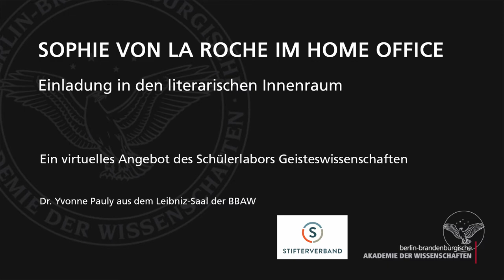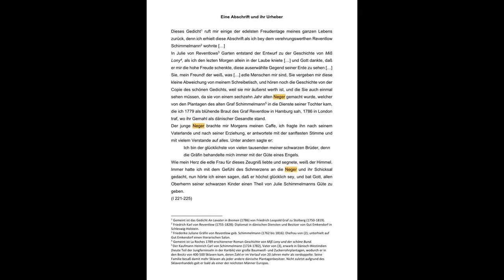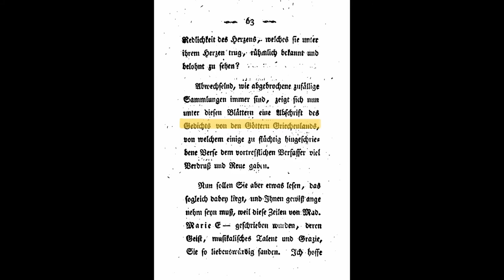Sophie von La Roche im Home Office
Sophie von La Roche im Home Office – Einladung in den literarischen Innenraum

Ein virtuelles Angebot des Schülerlabors Geisteswissenschaften

Mit dem Schülerlabor Geisteswissenschaften der Berlin-Brandenburgischen Akademie der Wissenschaften erhält erstmals ein geisteswissenschaftliches Projekt einen Preis des Bundesverbands LernortLabor (LeLa). Seit 2004 bündelt dieses Netzwerk die Interessen rund 400 außerschulischer Lernorte in Deutschland, die weitaus überwiegende Mehrheit aus den sog. MINT-Fächern. Das Schülerlabor Geisteswissenschaften wurde ausgezeichnet mit dem 2. Preis in der Kategorie „Schülerlabor digital“ für das Angebot „Sophie von La Roche im Home Office – Einladung in den literarischen Innenraum“, das im Lockdown 2020 als Alternative zum Präsenzformat entwickelt wurde. Die Initiatorin Dr. Yvonne Pauly stellt das Projekt vor.